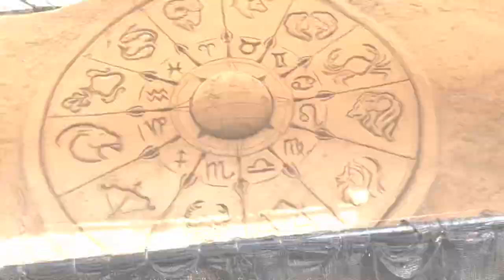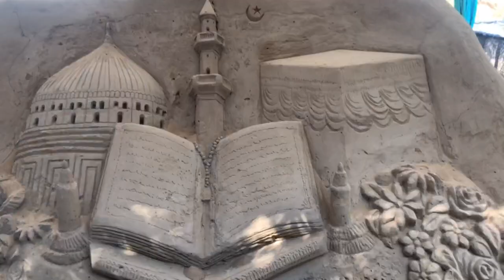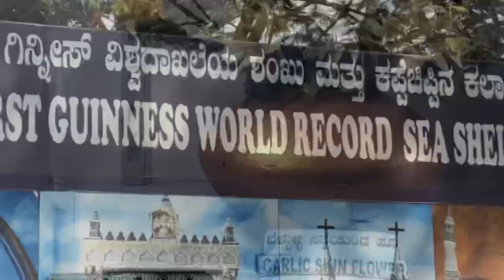India Got Talent | Incredible Sand Art & Guinness World Record Sea Shell Museum | Mysore Diary Part2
Sand sculpture Museum displays around 150 sculptures of sand in 16 different themes, which have been placed over an area of 13500 sq. feet.
These sand sculptures have been created using more than 115 truckloads of sand. Various interesting themes have been used at the museum ranging from mysuru heritage, wildlife, culture, instances from different religious epics and fairy tales and stories.

At the entrance of the museum, tourists will see a statue of Lord Ganesha,. Other sand sculptures at the museum are of Goddess Chamundeshwari, erstwhile Mysore King Srikanta Datta Narasimharaja Wadiyar who is shown seated on his throne during a Dasara festival, Lord Krishna and Arjuna on a horse-drawn chariot, Laughing Buddha, Christmas tree and Santa Claus, Disneyland, ancient Egypt, zodiac wheel, instances from Arabian nights, Tom & Jerry cartoon, etc.

Created solely with sand and water and a small amount of glue.

SEA SHELL 500 meters from Sand Museum.

It is very close to sand sculpture museum. Small in size, however very impressive. All the artifacts made up of sea shells only.
Each artifacts displayed is better than the other one. There are 160 models on display and Radha Mallappa, 54, has spent nearly Rs. four crore to make these lovely pieces using seashells and conchs. She said that each seashell costs Rs.8.